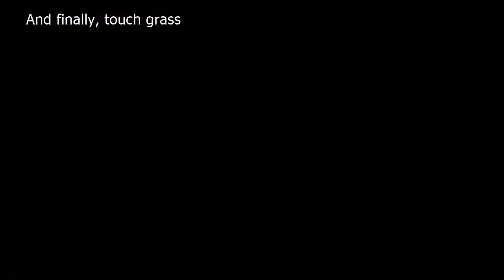UNSIGHTED Gun only part 1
I beat UNSIGHTED using (almost) exclusively guns.

"Scorching Steelworks" from UNSIGHTED

UNSIGHTED is developed by Studio Pixel Punk